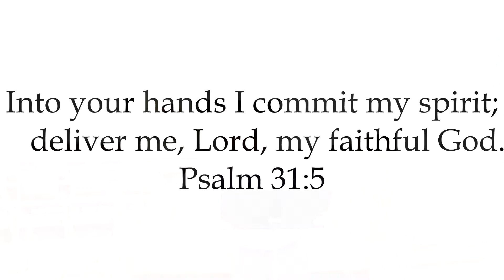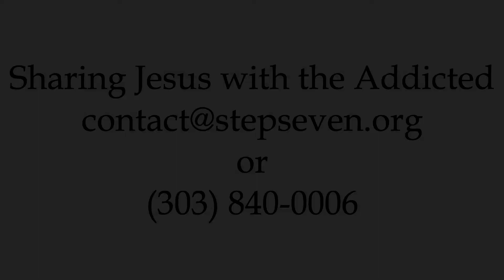Commitment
Into your hands I commit my spirit; deliver me, Lord, my faithful God.
Psalms 31:5